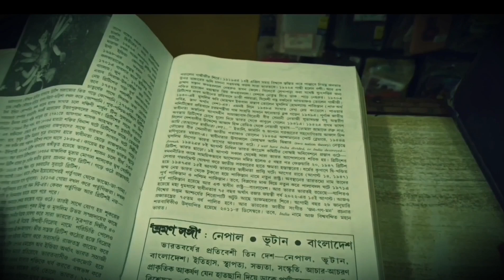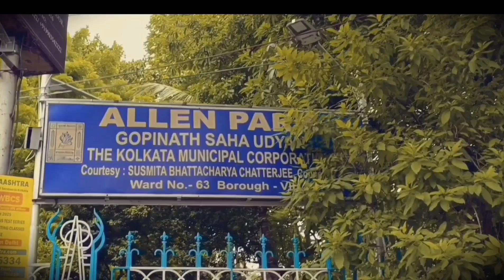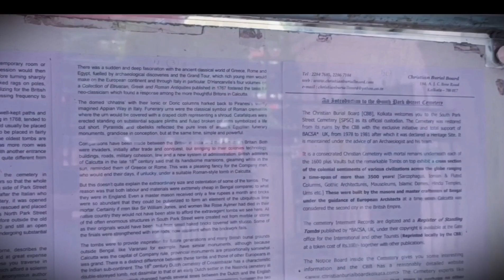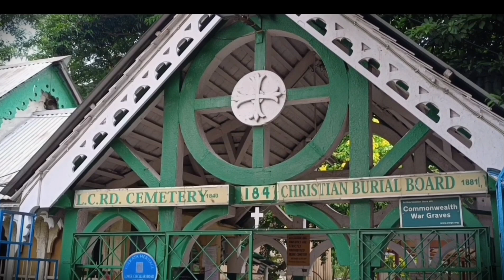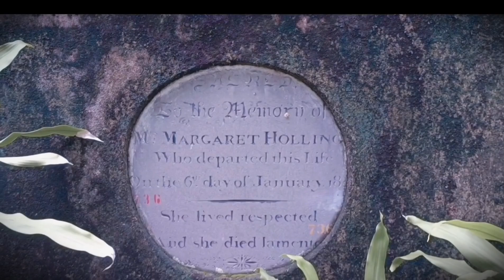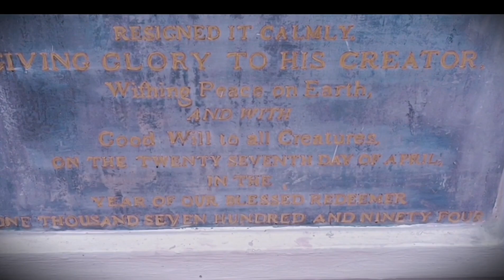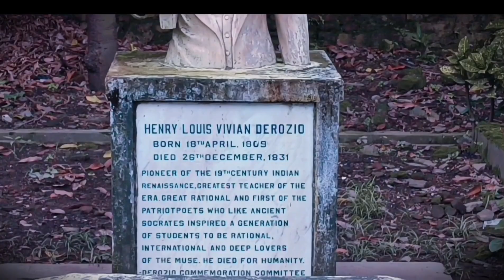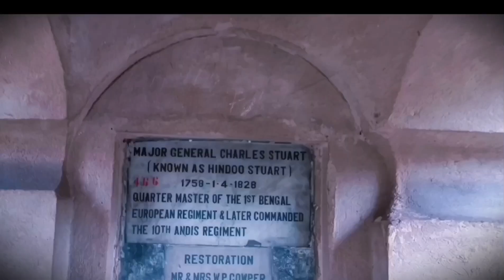park street cemetery।kolkata haunted place।horror place in kolkata।kolkata haunted place in bangla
Park Street cemetery
Haunted places kolkata
Hanuted places in west bengal
Haunted places in India
park street cemetery
kolkata haunted place
horror place
horror place in kolkata
kolkata haunted place in bangla
south park street cemetery kolkata

Park Street cemetery
পার্ক স্ট্রিট সেমিট্রি
কলকাতার ভৌতিক জায়গা
How to go park Street cemetery
পার্ক স্ট্রীট সিমেট্রিতে কিভাবে যাব
পার্ক স্ট্রিটে কবরে এখনো কি রক্ত ঝরে
park street cemetery
kolkata haunted place
horror place
In this video, you see south park Street cemetery, cituated park Street mother Teresa sarani,this is the oldest and one of the highest non church cemetery of Asia, it's also a heritage site of kolkata and the one of the haunted place in kolkata and a historical place, so must visit this place